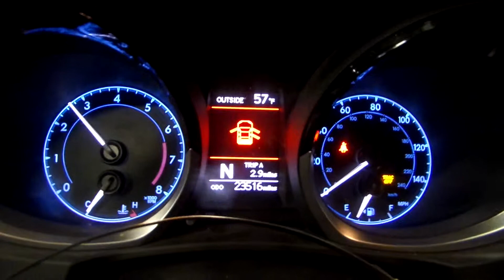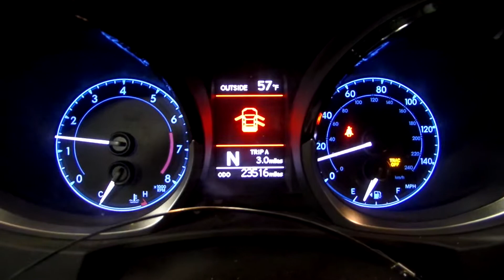15C0209 2014 TOYOTA COROLLA S,1.8,A.T.,FWD,23516 MILES,MORRISON'S AUTO SALVAGE YARD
15C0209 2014 TOYOTA COROLLA S,1.8,A.T.,FWD,23516 MILES,MORRISON'S AUTO SALVAGE YARD